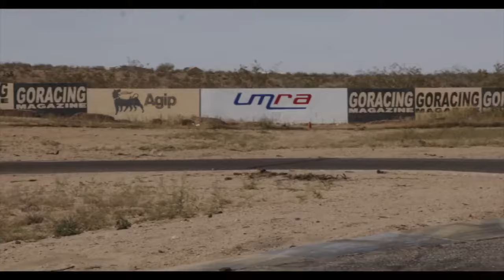Raptor Big Brake kit at AlconKits.com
The new Ford Raptor Big Brake Kit at AlconKits.com FITS under factory 17" wheels. When you’re heading into extreme situations, you leave nothing to chance. Whats stopping you? (Yes - we have them in stock!)